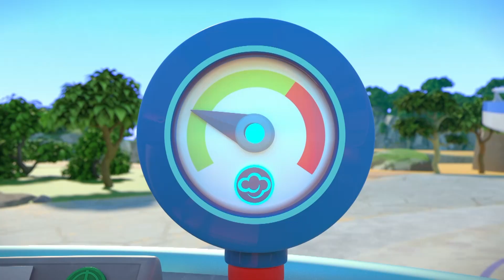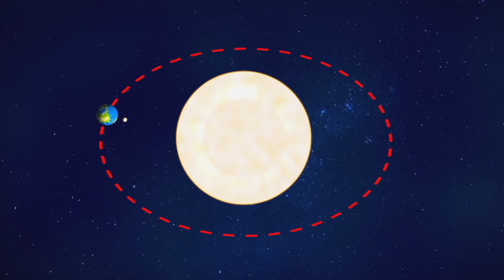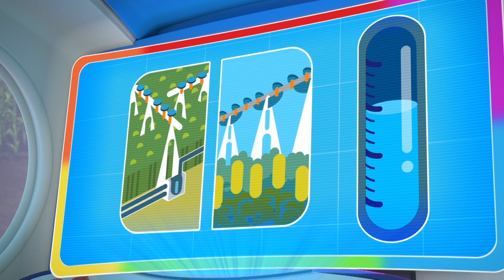Science with the Go Jetters | Go Jetters Official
Its British Science Week, let's get out our inner scientist and go on an adventure exploring irrigation to solar eclipses with the Go Jetters!

*More about Go Jetters*
Welcome to the Official YouTube channel for GO JETTERS!
Go Jetters follows the adventures of four plucky international heroes, Xuli, Kyan, Lars and Foz, as they travel the globe with their friend and mentor Ubercorn, a disco-dancing unicorn. Together they save the world’s most famous landmarks from the mischievous meddlings of Grandmaster Glitch.

Find Go Jetters on GoJetters.com, Facebook and Twitter for more fun!